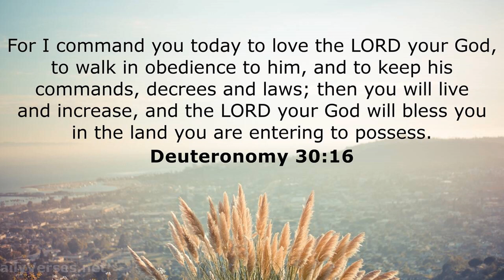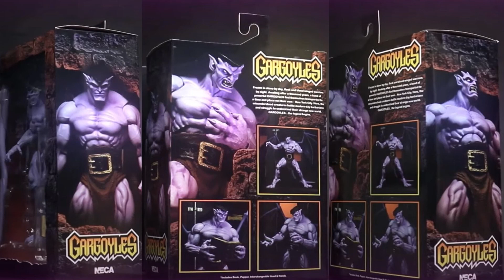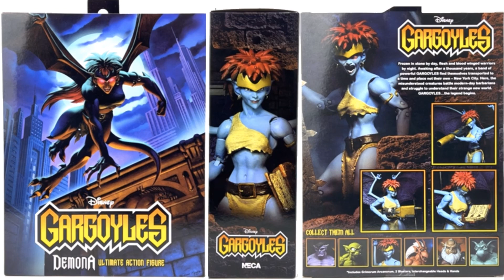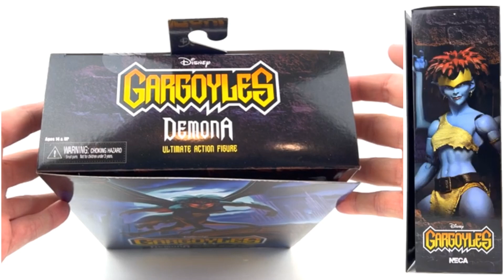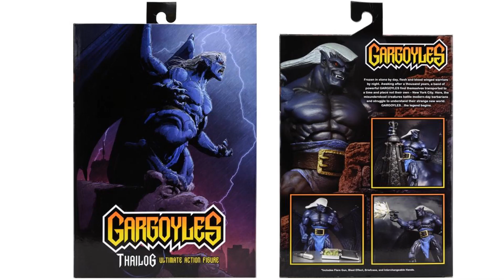*see newer video*Every NECA Ultimate Disney Gargoyles Goliath Demona Thailog Bronx Hudson Comparison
Every NECA Ultimate Disney Gargoyles Goliath Demona Thailog Bronx Hudson Comparison List - 31 Nights of Fright

search: gargoyles